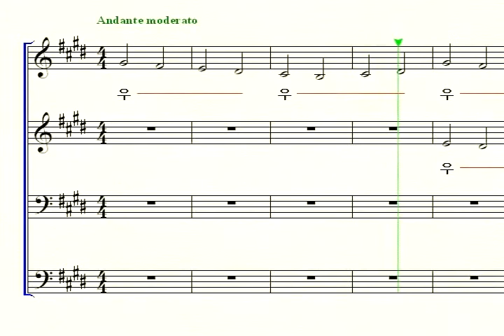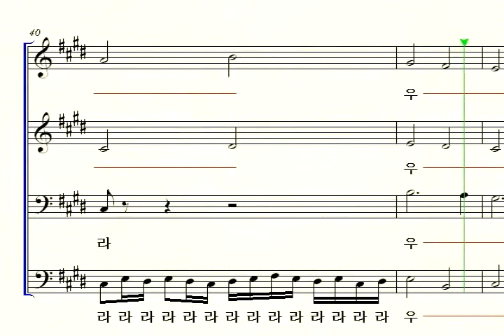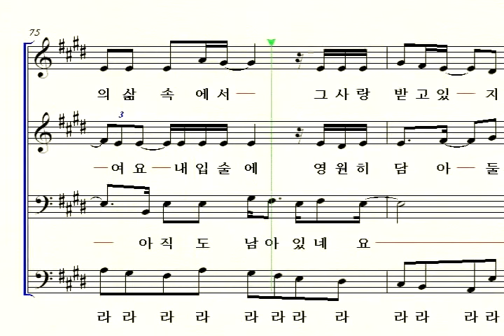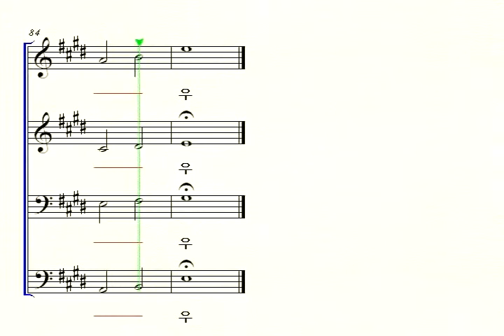K-Pop Canon Bass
Arr. Chun Gyoungho(전경호)
예문쇼콰이어